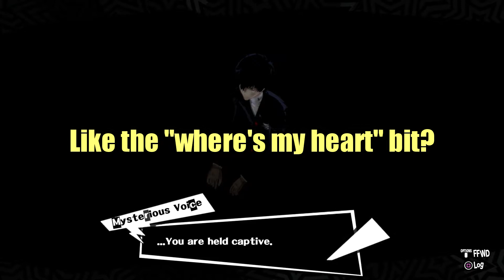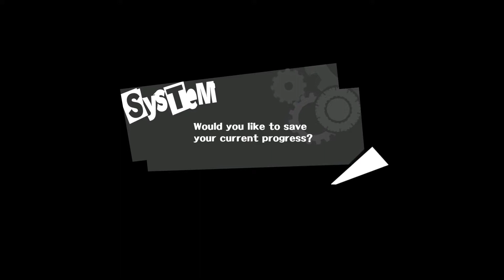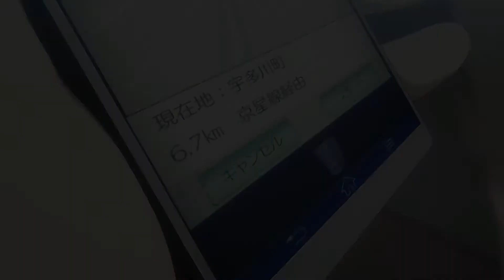Persona 5 (PS4) PowerPlays Part 2: THOSE GIRLS DISAPPEARED!!!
I think they were ghosts...